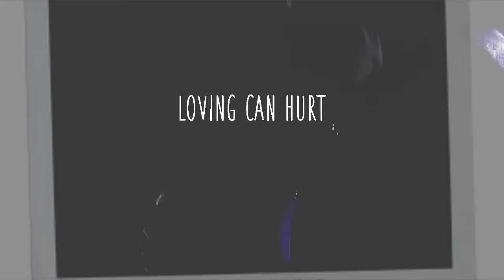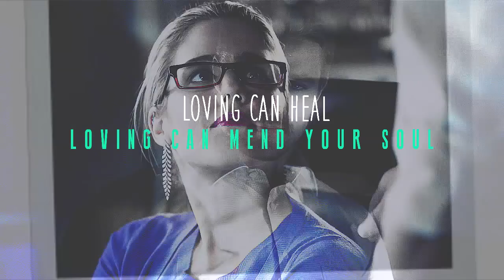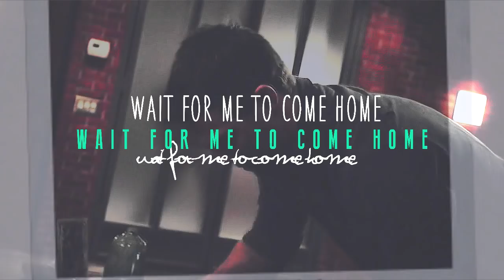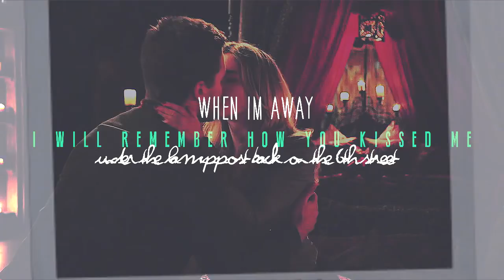►Arrow - Oliver & Felicity - Photograph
Hope you like it.- I prefer to watch in HD!

Dedicated to: LaudeniaBonk, kindon18, KristinaOrtutova, iForeverYooung, andrajacsi, roozaliin, AnneSoshi, Mrseclipse555

Character: Oliver Queen & Felicity Smoak
Actor: Stephen Amell + Emily Bett Rickards
Fandom: Arrow
Coloring: Someone else ( Altered by me)
. . Editing Mine . .